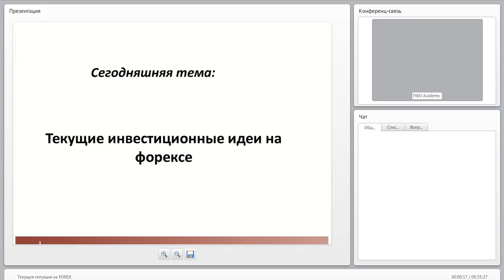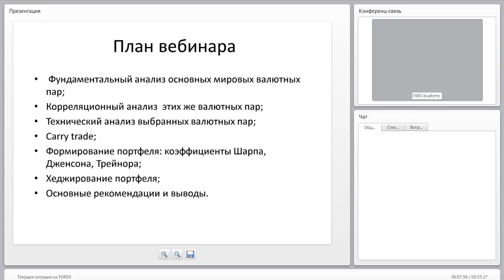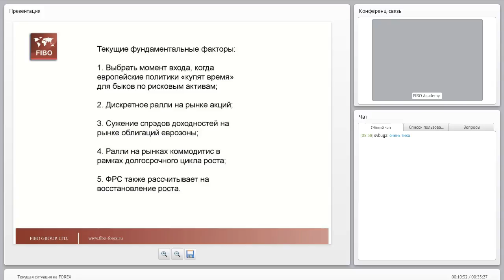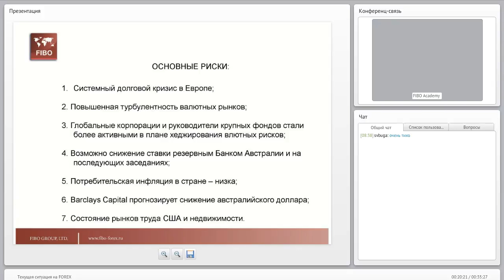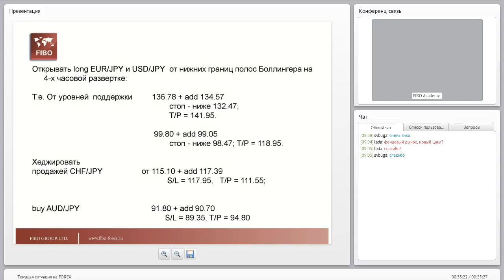Вебинар Васииля Якимкина "Текущая ситуация на FOREX" от 27.08.15